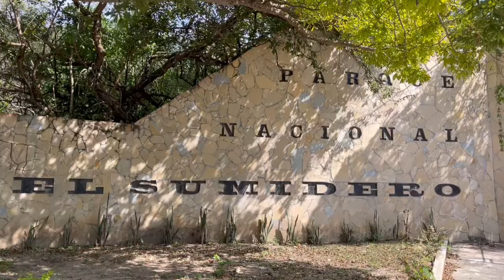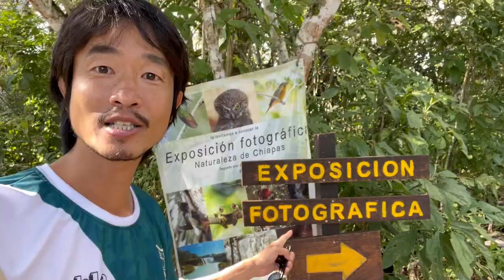【メキシコ】スミデロ渓谷 〜前編〜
チアパス州のスミデロ渓谷は代表的な観光スポット！
自然の雄大さにただ感動しかない…